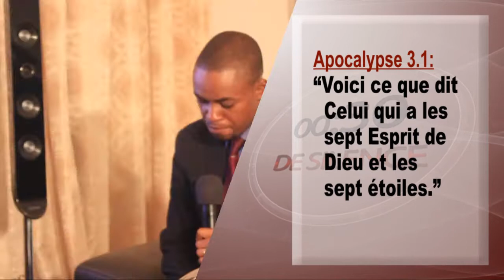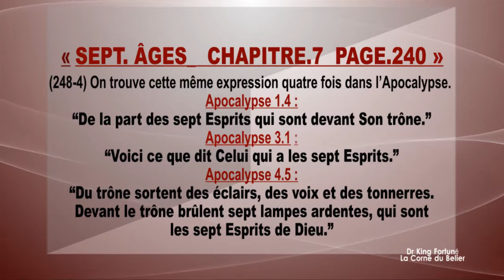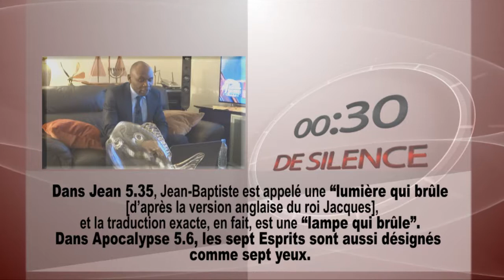UNE DEMI HEURE DE SILENCE : LE MYSTERE DE LA 7E LAMPE ARDENTE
EMMSION CHRETIENNE : UNE DEMI HEURE DE SILENCE
C’EST UN GRAND  RENDEZ-VOUS AUTOUR DE LA PAROLE PROHETIQUE DU TEMPS DE LA FIN
La cellule d’étude de  la  Parole de la  Prophétie
Doteur King Fortuné TSIDIMBA